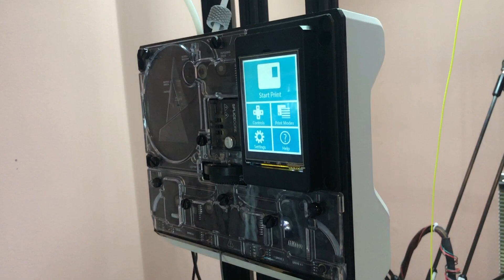Ultibots D300VS doing her thing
This was the first production D300VS that I used to write the Assembly Guide. It has Haydn Huntley's new mag ball arms that have a stronger holding force that he sent me to test last week. Printing a case for a 7" PaneDue destined for the E3D ToolChanger printer I'm testing now too. The filament is my new favorite SnowLabs SublimeGreen PLA+. Made specially for me - I love the color but I really love how it prints. Perfection.